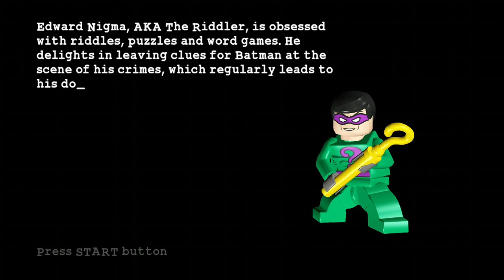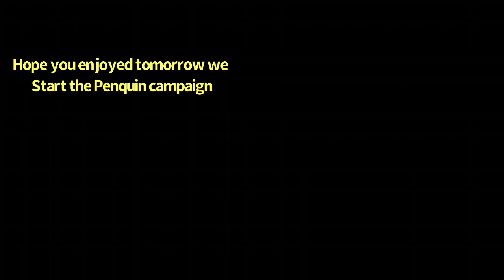Lego Batman;1-5 The Face-off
Today we finish the Riddler’s campaign and we take down the Riddler and Two-face